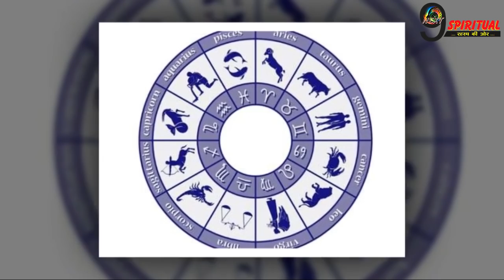आज गणेश जी करेंगे इन 4 राशियों की सारी मुश्किलें दूर, बदल जाएगी पूरी जीवन लीला | Horoscope 2019